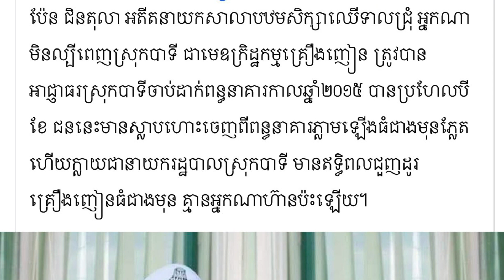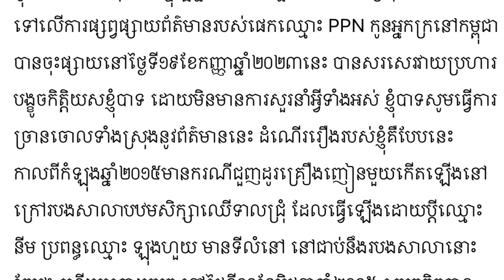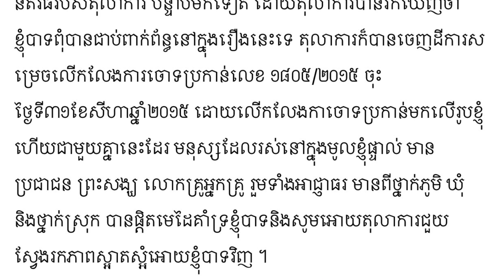ទីបំផុត! សាមីខ្លួនចេញមុខបកស្រាយហើយក្រោយមានការផ្សាយថា លោកជាមេជួញដូរគ្រឿ.,ង ញៀ,.ន ឥឡូវឡើងធំជានាយក...